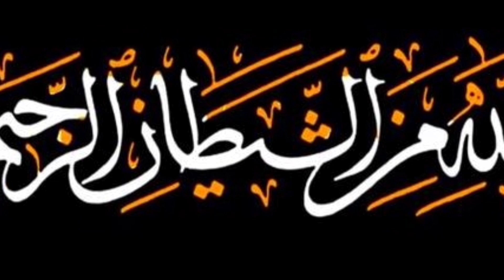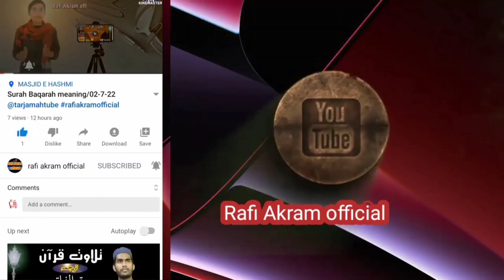surah wateen with urdu translation pdf||13-07-24@tarjamahtube